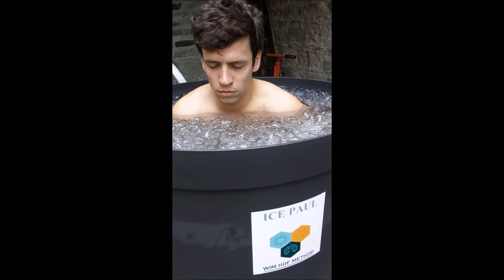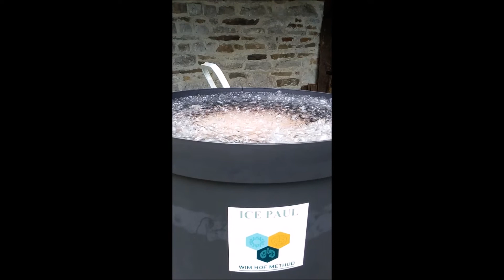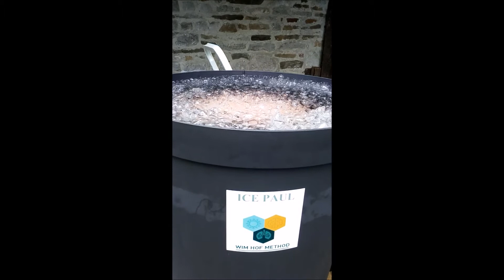ICE BATH TRAINING 3 : THE BATH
Ice bath training ( Wim Hof method ) by Ice-Paul : 3rd part : the bath